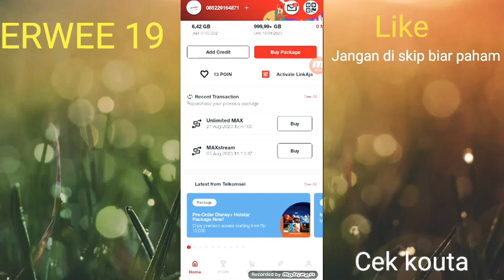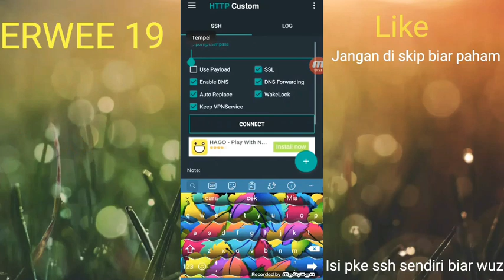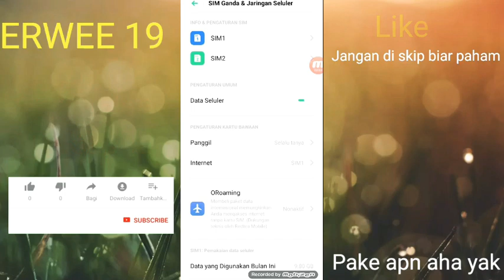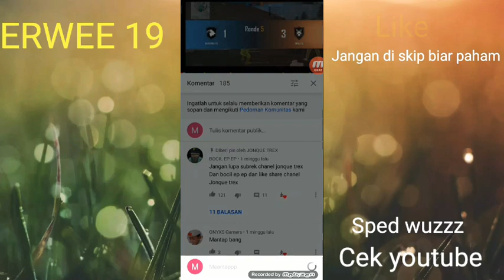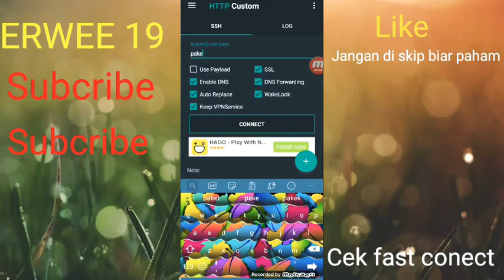UPDATE CONFIG HTTP COSTUME KOUTA TELKOMSEL ILMUPEDIA+BELAJAR TELKOMSEL MENJADI KUOTA UTAMA CONNECT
UPDATE CONFIG HTTP COSTUME KOUTA TELKOMSEL ILMUPEDIA+BELAJAR TELKOMSEL MENJADI KUOTA UTAMA FAST CONNECT

Bisa di gunakan untuk aplikasi apa aja

Terimakasih
Semoga berhasil

Jangan lupa gabung Telegram

Config karya adji nih 🙏😊👍

kuota ilmupedia telkomsel jadi kuota utama
cara menggunakan kuota ilmupedia telkomsel menjadi kuota internet
cara pakai kuota ilmupedia telkomsel ke kuota utama
mengubah kuota ilmupedia telkomsel menjadi kuota reguler
cara mengubah kuota ilmupedia telkomsel menjadi kuota utama
cara menggunakan kuota ilmupedia telkomsel menjadi kuota utama
config kuota ruangguru telkomsel
config internet telkomsel
config terbaru telkomsel
configinter telkomsel
config http injector kuota chat telkomsel
config telkomsel internet gratis
config hi tsel
download config terbaru telkomsel
config kuota gratis telkomsel
config http injector telkomsel kuota ruangguru
config kuota malam telkomsel
config simpati opok
config telkomsel tanpa kuota
config telkomsel 0 pulsa 0 kuota
kuota telkomsel
kuota telkomsel murah
kuota telkomsel gratis
kuota telkomsel termurah
kuota telkomsel murah 2020
kuota telkomsel 10gb
kuota telkomsel di rumah aja
kuota telkomsel edukasi
kuota telkomsel full internet
kuota telkomsel full 24 jam
kuota telkomsel gratis youtube
kuota telkomsel gratis ruang guru
kuota telkomsel internet
kuota telkomsel inject
kuota telkomsel ilmupedia
kuota telkomsel jadi unlimited
kuota telkomsel ketengan
kuota telkomsel ketengan conference
kuota telkomsel multimedia
kuota telkomsel rp 10
kuota telkomsel ruangguru
kuota telkomsel rp 0
kuota telkomsel rp 1000
kuota telkomsel ruangguru tidak bisa digunakan
kuota telkomsel unlimited murah
kuota by u telkomsel
kuota telkomsel vpn
0 pulsa 0 kuota telkomsel